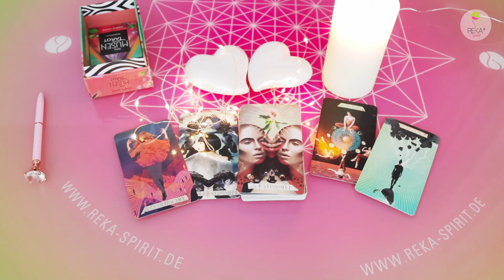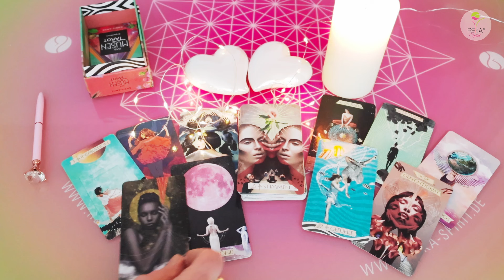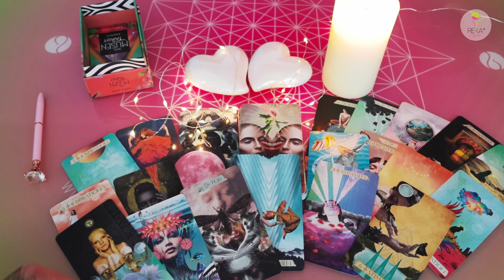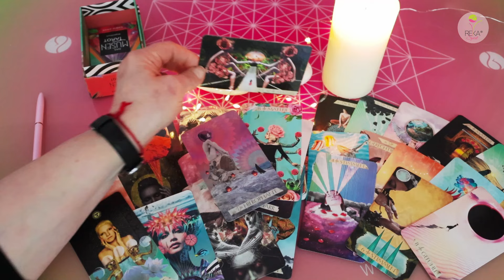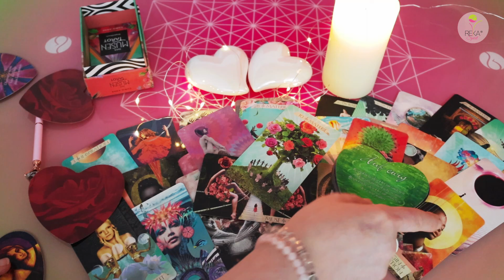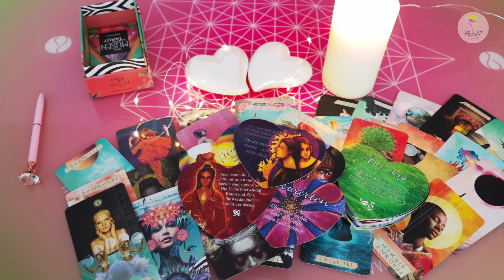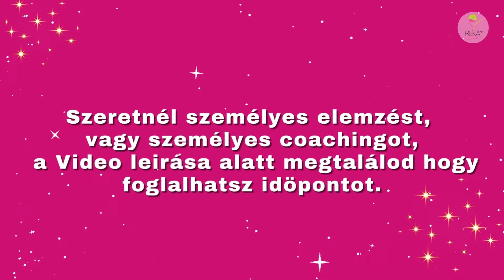Az igazi szerelem most jön Portàl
Sziasztok!

Magyar online Reiki 1 tanfolyam

Végre elérkezett az idő, amikor is érezhető az asztrológiai év új energiája. Te is kiahasználhatod a teljes potenciálodat ami benned rejlik. Számos kérdést kaptam a spirituális fejlődéssel kapcsolatban. Most itt az ideje, hogy lépjetek.

2024. április 27-én, 9:00-tól 18:00-ig kerül megrendezésre a Reiki 1 képzésünk.
A Reiki energia gyogyitó energia, nem csak a kliensek szárára, hanem neked is gyógyulást jelent testi és szintén lelki oldalon is.Kényelmesen, otthonról is csatlakozhatsz hozzánk a Zoom Meeting alkalmazáson keresztül. Használd ki ezt a rendkivül remek lehetőséget, és légy részese a magyar Reiki közösségünknek. A képzés elvégzését követően tanúsítványt, vagyis diplomát és számlát adunk.
A tanfolyam kezdése elött kézikönyet amit Email ben elküldök neked.

A fizetés előre történik, PayPalon keresztül.

Nagyon várom, hogy találkozzunk!
Szeretettel,
Valérija

Kedveseim!

Köszönöm, hogy követed a YouTube csatornámat.
Nagyon hálás vagyok, hogy találkoztunk, és nagyon várom, hogy az út egy részét veled járjam.  Szívemböl  segíteni szeretnék neked és a hozzád hasonló embereknek, akik nem látnak kiutat az életükben, vagy életük nehéz szakaszában vannak.

Nagyon sok továbbképzést végeztem spirituális és terápiás területeken.
Edzői koncepciómmal több száz embernek segítettem céljaik elérésében.
Szakmai tudásom és tapasztalatom alátámasztja az egész koncepciót.
Csoportos konceptet terveztem a magyar közösség számára.
Ezt tartalmazza:

Most eljött az idő!
Kidolgoztam egy koncepciót a személyiségfejlesztésedhez egy csoport számára.
Személyes regisztrációról és fizetési lehetőségekről
E-mail címre jeletkezz
A kapcsolatfelvételi űrlapon keresztül
Telefonon Telegram App on keresztül elérhető vagyok

Szeretettel várlak
Valérija Tochtenhagen
Reka Spirit ® UG

Örülök neked 💗
Valérija

Ajánlat

99€

- Blokkoldás
- Családállitás
-Önszeretet, önelfogadás,    önérték növelés
- Celkitüzés

8 hétig kisérlek mint Coach az egyéniség fejlesztésed folyamatán.

4 idöpont van összesen, és az egész idö alatt kisérlek 8 hétig watsapp Support ( tanácsadás ha bizonytalan vagy)

sub_confirmation=1

Valerija Tochtenhagen